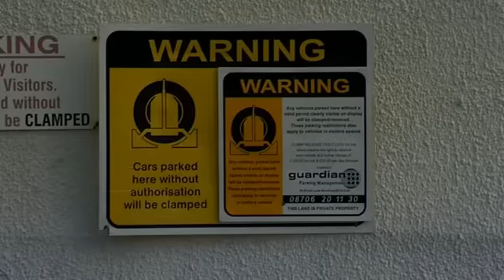Five News | Leona Lewis / Silent Earth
Ruth Liptrot meets the Brighton Band who fired Leona weeks before she won the X-Factor.